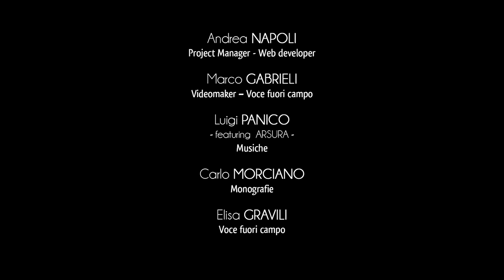Ville de Cursi - Couvent et Sanctuaire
Aux portes de la ville il y a le couvent des pères Augustins et l’annexe église de Saint Antoine Abbé, cette dernière enrichie par des élégantes frises et dessins, résultat de l’habilité des tailleurs de pierre salentins.
Ce complexe est un important témoignage de la longue présence des Augustins dans le territoire, phénomène qui s’est terminé en 1809 avec la suppression des ordres religieux et la confiscation des avoirs.